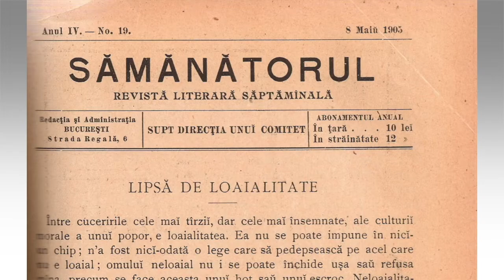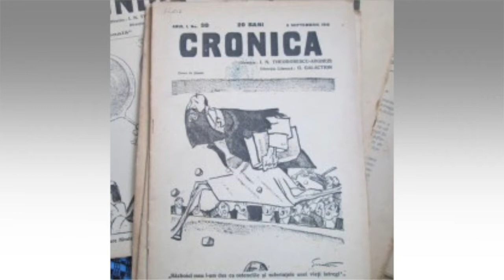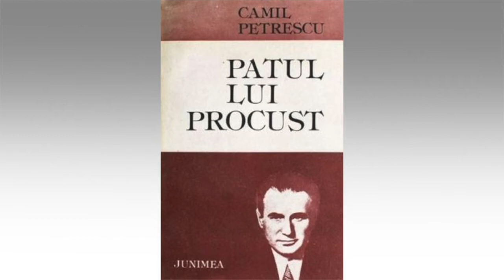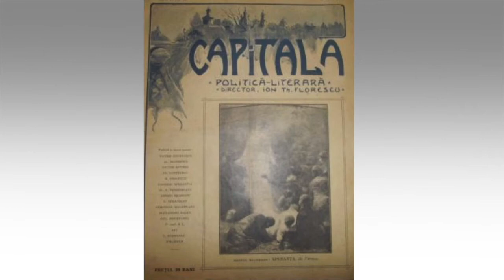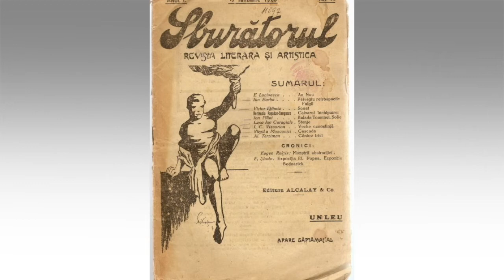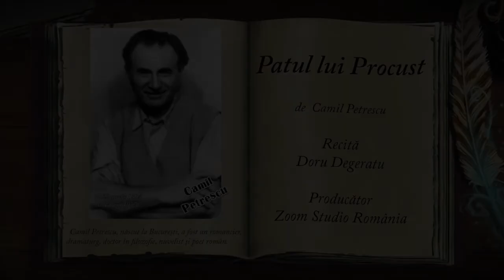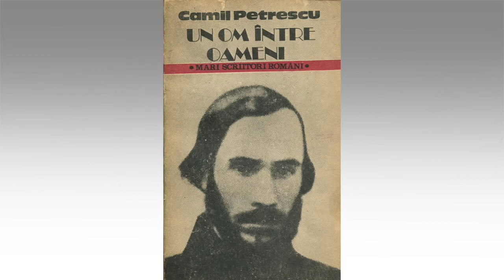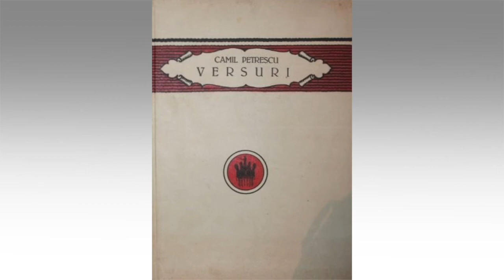Camil Petrescu * Bibliografie, Viata si Opera Sa